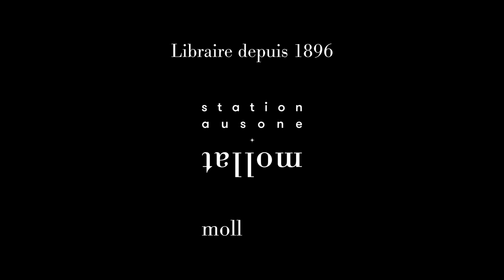Thierry Beinstingel - Dernier travail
Thierry Beinstingel vous présente son ouvrage "Dernier travail" aux éditions Fayard. Rentrée littéraire automne automne 2022.